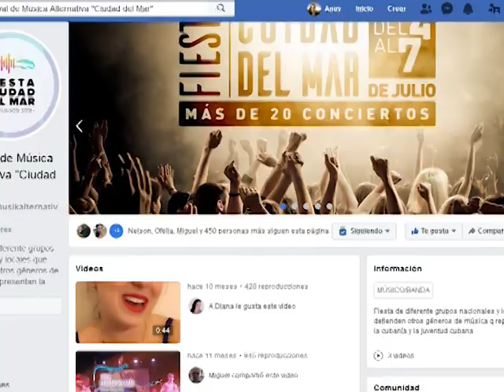Realizarán en Cienfuegos séptima edición del Festival de Música Alternativa “Ciudad del Mar”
El Fiestón, nombre con el que los cienfuegueros han bautizado este evento, acontecerá del 4 al 7 de julio.